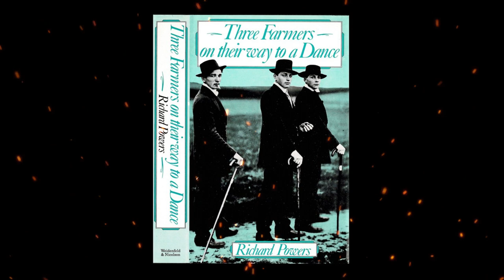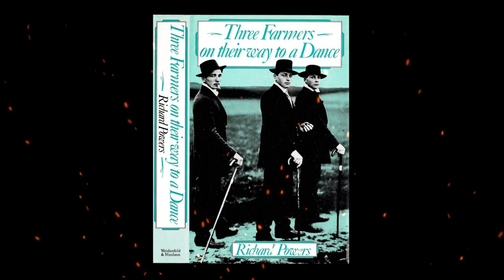Plot summary, “Three Farmers on Their Way to a Dance” by Richard Powers in 3 Minutes - Book Review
National Book Award-winner Richard Powers’s debut novel, Three Farmers on Their Way to a Dance (1985), follows a narrator identified only as “P” as he becomes obsessed with an August Sander photograph displayed in the Detroit Institute of Arts.